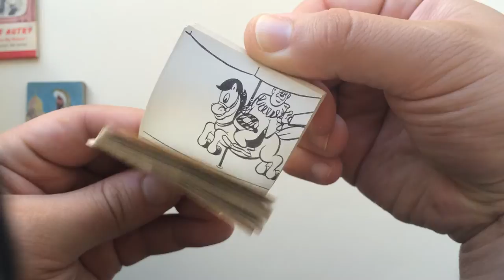Howdy Doody Pocket Television Theater "the merry go-round"